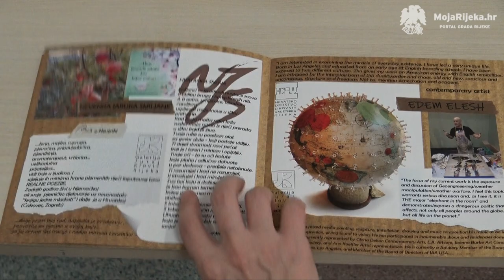MojaRijeka.hr - Izložba Sandre Ban u Galeriji Juraj Klović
U Galeriji Juraj Klović otvorena je samostalna izložba Sandre Ban pod nazivom Suvremena umjetnost za suvremeni svijet “On the Edge”, kojom ova riječka umjetnica predstavlja svoj desetogodišnji ciklus stvaranja.

Riječ je o multimedijalnom konceptu kojim se umjetnica predstavlja interaktivnom in situ instalacijom, video radom, keramičkim skulpturama te glazbenim radom u suradnji američkog umjetnika Edema Elesha iz Los Angelesa.

U njezinom radu dominira kiparstvo kroz medij keramike i skulpturalnog slikarstva. Prirodne i žive materijale zemlje spaja s novim tehnologijama digitalnih medijima izražavajući duboke slojeve stanja svijesti konceptima apstraktnih prikaza i naglascima suvremene proze.

Autorica videa je Sanja Kapidžić.